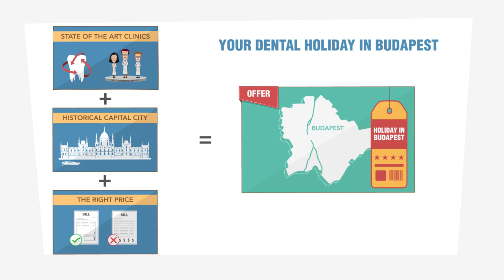Dental Treatment Abroad | Budapest, Hungary | Explainer Video | 1 min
Do you need dental treatment? Does it seems to expensive? There is a solution! Dental tretments can be up to 70% cheaper than in Western  Europe. Hungary is the no.1 of dental tourism in Europe. The quality of  hungarian dentistry is world famous. Well experienced dentists with state of the art clinics, in a historical capital city at the right price equals your dental holiday in Budapest.
BUDAPESTDENTALCARECLINIC.COM will help you organise your dental holiday. We'll make you smile! :)